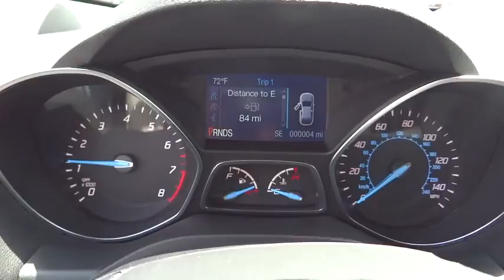2015 Ford Escape Denver, Boulder, Lakewood, Aurora, Cheyenne, Wyoming, CO FUC62670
2015 Ford Escape

O'Meara Ford
400 W. 104th Ave.